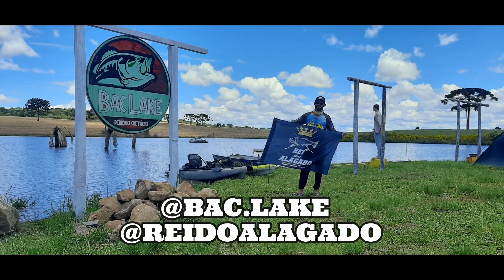O POINT DO BASS NO BRASIL!!! Pescaria de black bass.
Minha primeira vez em contato com esse peixe majestoso, uma pescaria muito diferente da que eu estou acostumado, e já se tornou uma das minhas favoritas, peixe tão manhoso como esse não tinha visto ainda. Essa trip foi o verdadeiro bati volta com muita emoção, imprevisto na estrada e sem dormir, mas o importante é estar na água, galera do Bac Lake sem duvidas uma das melhores recepções até hoje, o point do Black Bass no BRASIL!

EQUIPAMENTO UTILIZADO.

Vara Sumax Amazon Cast SAC 66MH 17 lbs
Carretilha Shimano Bass One XT
Molinete venza 1000
Vara venza 14 lbs
Linha Multifilamento Okuma Inspira 8X -  0.27mm 44 lbs

PESQUE E SOLTE, PRESERVE!